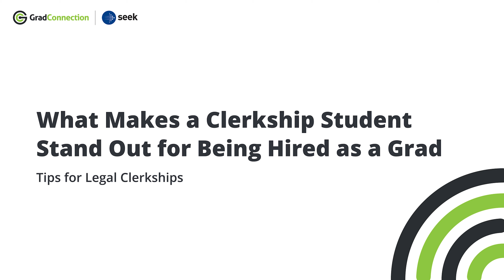Tips for Legal Clerkships - What Makes a Clerk Stand Out for Being Hired as a Grad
Get useful tips and advice about Legal Clerkships in this video series and learn how to secure your Clerkship and make the most of the experience.

In this video law recruiters provide some examples of what you can do as a Clerk to stand out for Graduate Program opportunities.

Make sure you're registered to GradConnection to find graduate jobs and internships - au.gradconnection.com